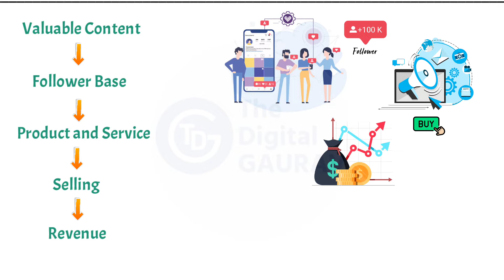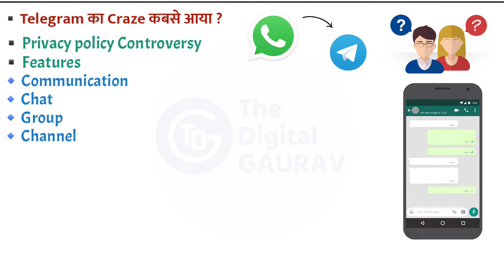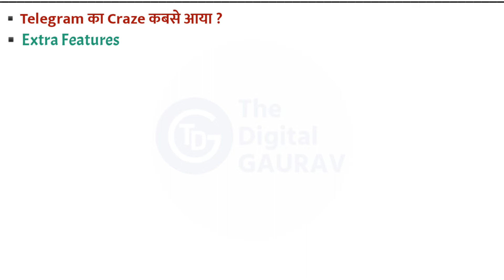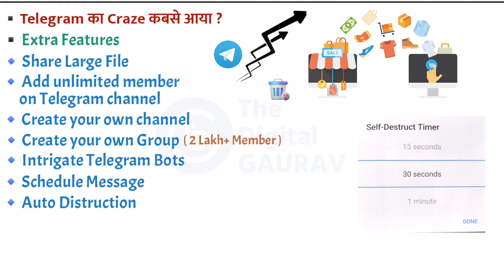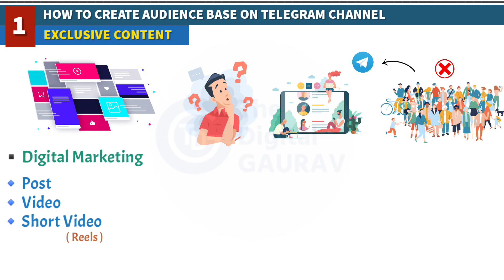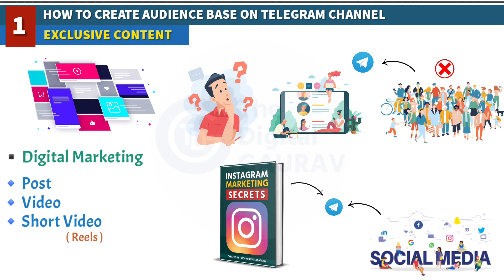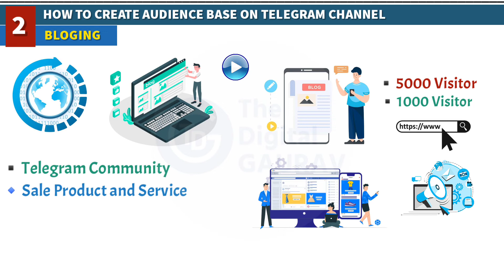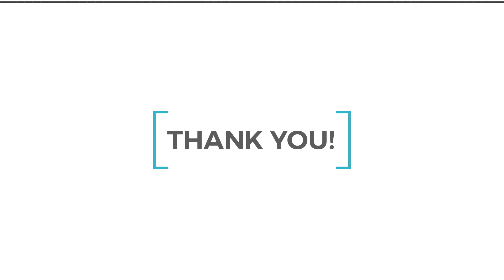How to do Telegram Marketing | Telegram Marketing Strategy 2022 | How o grow telegram channel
In this Video Digital Gaurav share some of most important marketing strategy  to grow any Telegram channel and you will Learn how to do Telegram Marketing and Some Tips to grow Telegram Channel.
Telegram is also a one to one and one to many conversion or we can say Social Networking Platform. Telegram become more popular after the Whatsapp privacy policy controversy so after users are searching and switching to new platform which had same feature like whatsapp and Telegram is one the  best on that and have some extra useful features that user liked and this Digital Gaurav share everything about Telegram , Telegram Important Features and How to do Telegram Marketing and How to Grow Any Telegram Channel with some useful features.

In this video, I will explain everything about Telegram marketing. Kya aapko telegram use krna aata hai? ya aap sikhna chate hai ki telegram se paise kaise kamaye? Toh ye video aapke liye hai. I will teach everything about how to promote your Telegram channel for FREE. Telegram marketing is going to be a very big part of digital marketing in the future. in fact, telegram will be going to be a very hard competition for Whatsapp and WhatsApp business. If you know telegram then you can easily earn money online and grow your online business through telegram tricks.

Topics to Be Covered in this Video:

Why Telegram become more popular ?
What is telegram marketing?
How to do Telegram marketing ?
How to grow Telegram  Channel ?